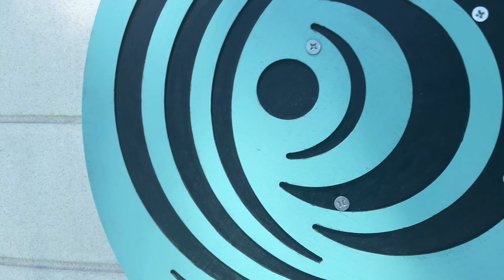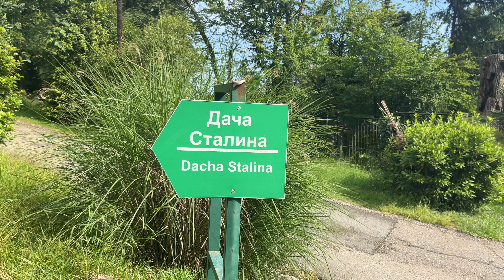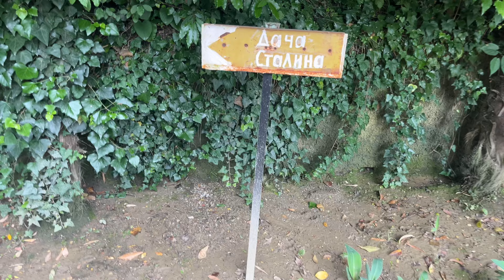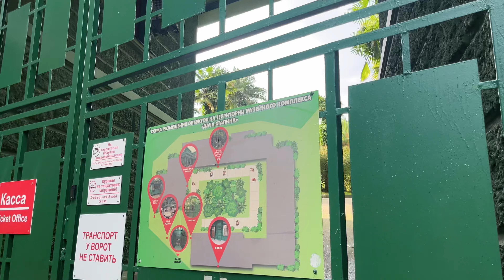Luxurious beach in Sochi / Where Stalin lived?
*BOOK FIRST RUSSIAN class*